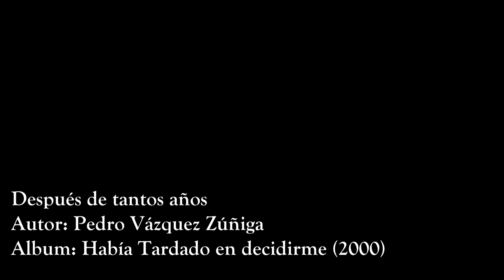Después de tantos años, Pedro Vázquez Zúñiga